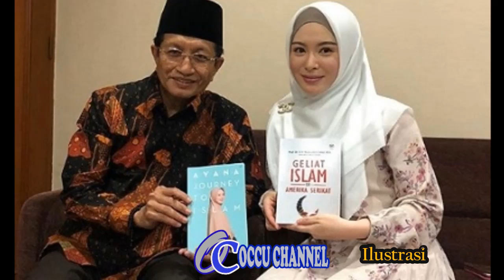KISAH Ayana J Moon, Mualaf Perempuan Asal Korea,Yg SDH pernah ketemu DGN Ustad Abdul Somad (UAS)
We will remove it if it infringes your copyright, Sincerely thank you !